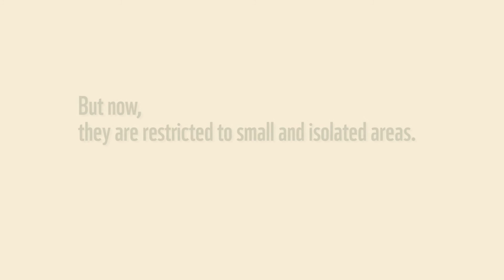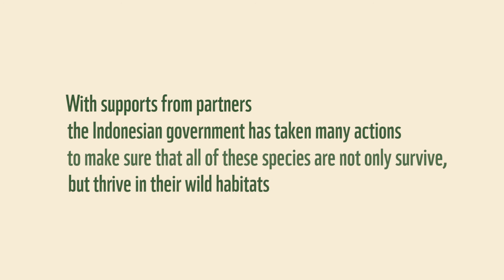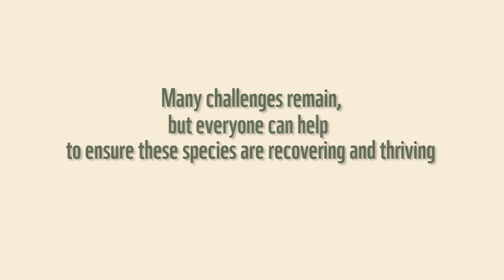Quartet at the Crossroads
Indonesia is home for 4 endangered species the Sumatran Tigers, Sumatran Elephants, Rhinos and Orangutans.

Copyrights WWF-Indonesia
Director, editor: Syauqi Tuasikal
Video courtesy: WWF, WWF-Indonesia, YABI, Jay Subiakto
Producers: Nefa D. Firman, Novie Sartyawan, Syevira Citra Hebrina
Executive Producers: Sunarto, Intan M. Sukarna